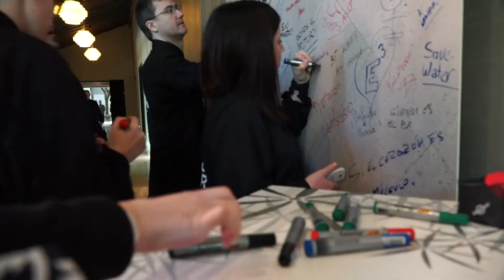Mejor convención - Unit Elements - El arte de ganar